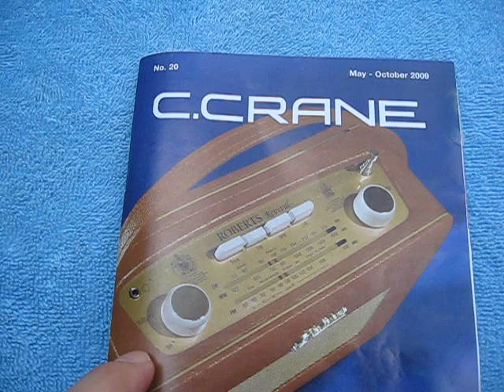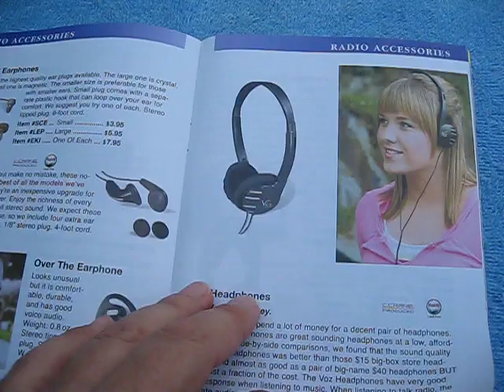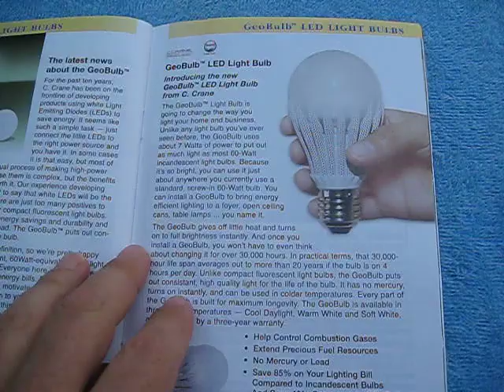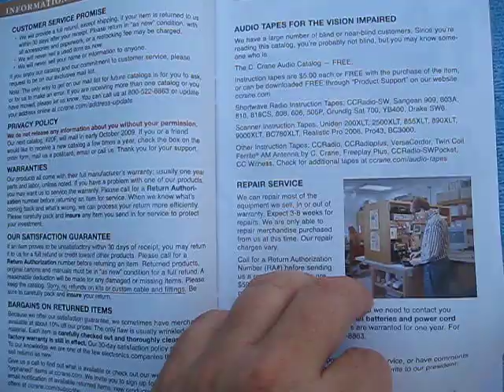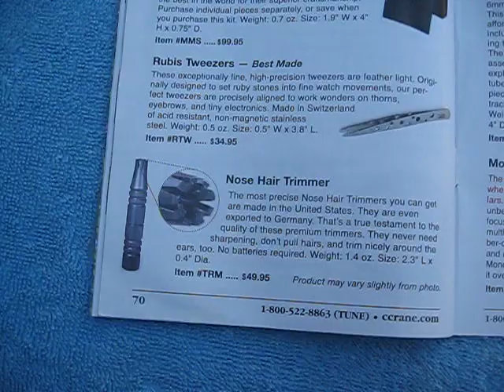Light Bulb that Costs a Hundred Dollars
C.Crane sells radios, light bulbs and an assortment of other interesting items.